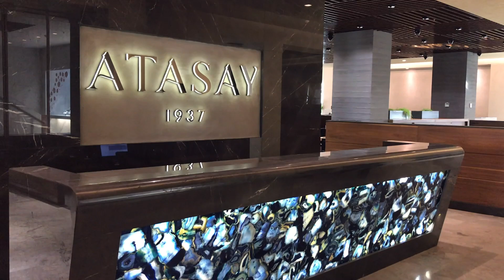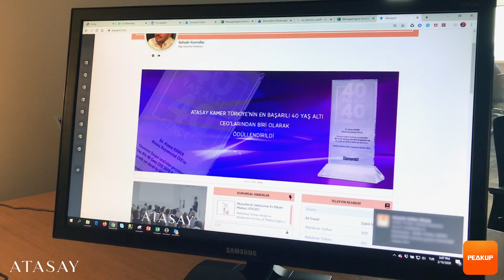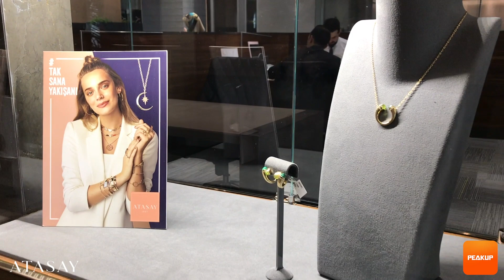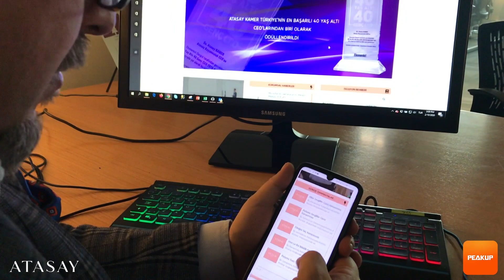PEAKUP VELOCITY BAŞARI HİKAYESİ: ATASAY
Bilgi Sistemleri Direktörü Bahadır Bey ile Velocity'nin Atasay'daki iş süreçlerine etkisini konuştuk.